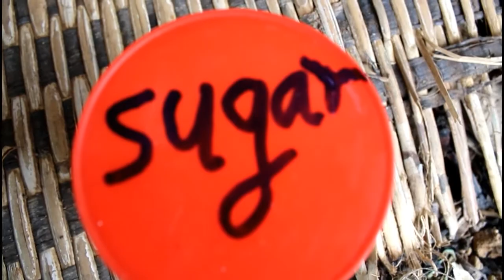Awesome Cooking pigs with tomatr Recipe Delicious Village Food Factory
Hi Guy today i want to show you about  Awesome Cooking  pigs with tomatr  - Recipe Delicious  - Village Food Factory